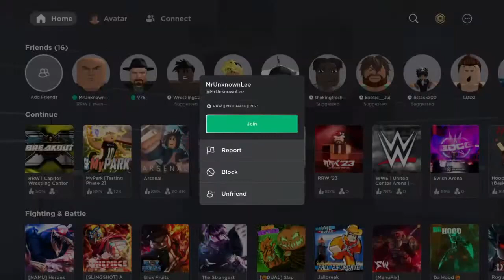RRW Presents: 10/14/23